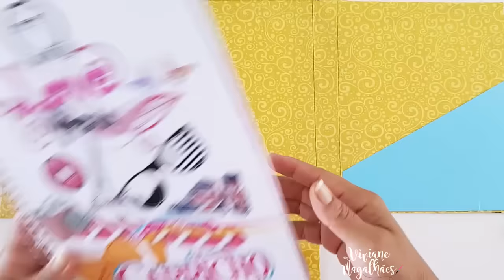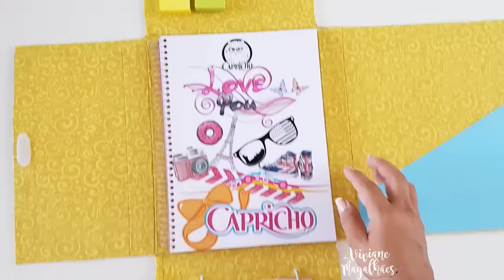VOLTA ÀS AULAS: DIY INCRÍVEL PARA FAZER NO MATERIAL ESCOLAR | Viviane Magalhães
DIY INCRÍVEL PARA FAZER NO MATERIAL ESCOLAR, USANDO APENAS: PAPELÃO, COLA E TECIDO.

Eu mereço 5 mil CURTIDAS? 👍

ME SIGA no Instagram para participar dos sorteios Dos DIYs!

Os vídeos Normalmente são publicado nos Horários entre 13:00  à 15:00 hrs da tarde.

✉ Contato Viviane Magalhães​:
(Parceria/Publicidade/negócio)

✂ Material Necessário  ✂

Papelão ou papel paraná nas medidas

27,5x13,5 cm (1)
27,5x22 cm (2)
27,5x3 cm (2)
22x11 cm (2)
22x3 cm (2)

Cola Branca ou fita dupla face

Para encapar
Tecido, papel ou contact

DIYs INCRÍVEIS QUE VOCÊS NÃO VIRAM.